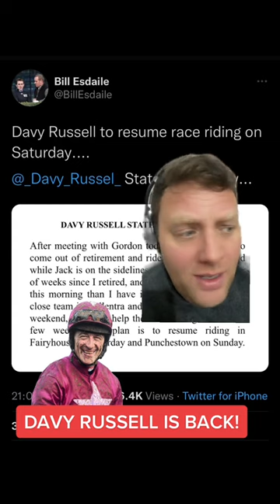The return of Davy Russell